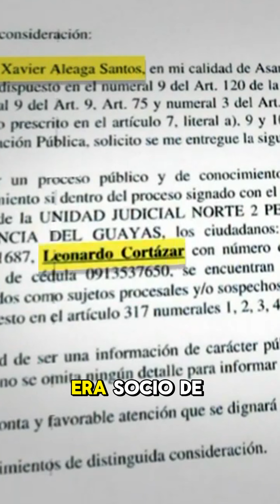"Ex legislador correista ¿Cómo llegó a liderar el Instituto de Fiscalización?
Un vistazo al turbio pasado de la política ecuatoriana.